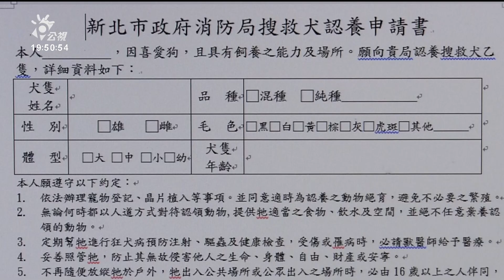搜救犬Snow會撒嬌開門 屆齡退役開放認養｜20230223 公視晚間新聞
曾經參與過黑鷹直升機失事等搜救任務的搜救犬Snow，已經服役5年，現在年滿9歲，將屆齡退役，因此新北消防局開放認養。動督盟提醒，後續也該追蹤關懷，確認牠們的生活狀況。